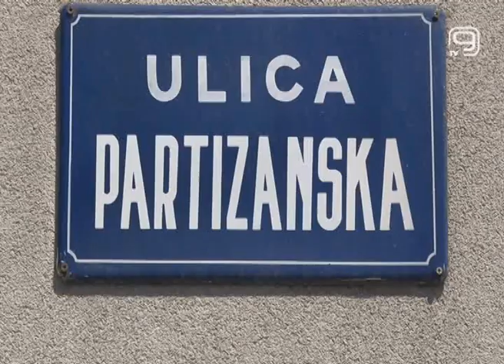TV KANAL 9, NOVI SAD: LIMENA PLOČA UMESTO ZAKRPE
Nepričvršćena limena ploča na kolovoznoj traci na uglu Partizanske i Karađorđeve ulice u Novom Sadu postavljena je zbog rupe na putu izazvane radovima oko šahta vodovoda i kanalizacije, a koja postoji više od mesec dana. Ekipa Kanala 9 zabeležila je juče kako to izgleda, dok nas je danas na ovom istom mestu sačekala slika radnika koji rupu saniraju.